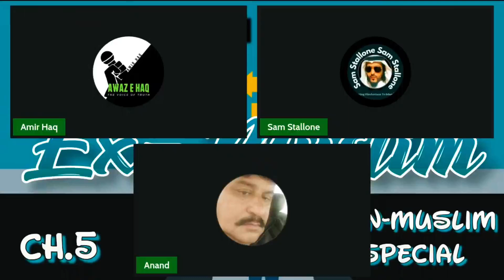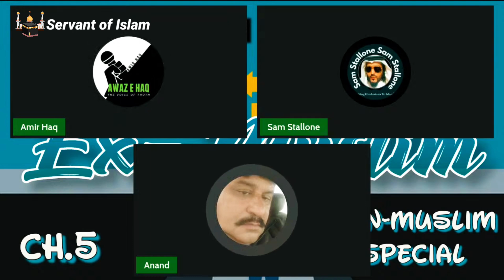Punjabi bhai aaye Amir haq bhai Se Baat Karne 😃 || Sam Stallone